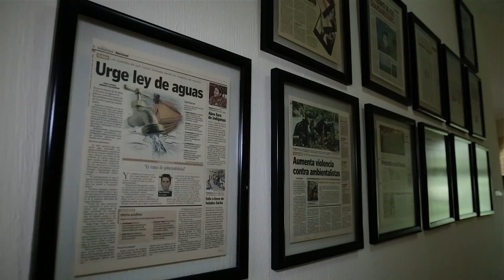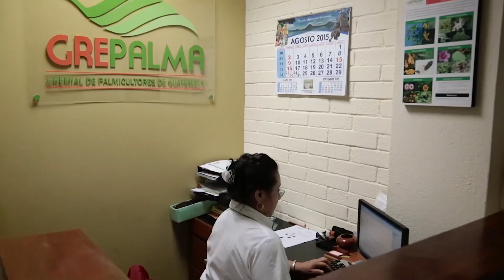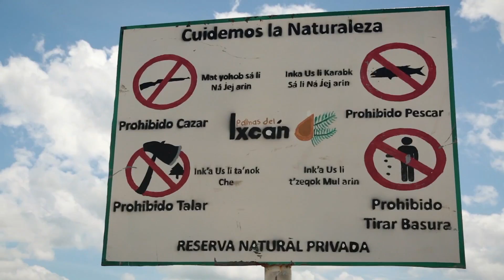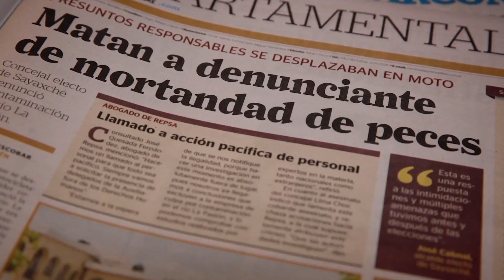What's killing the fish in Guatemala’s La Pasion River?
Thousands of dead fish have mysteriously washed up along the banks of a major river in Guatemala.  The series of incidents has disrupted the lives of those who depend on the river for their livelihood and there is fear of environmental damage to the forest.In fact the United Nations has called the massive fish kill at the La Pasion River an ecological disaster. But what is killing the fish and who is responsible?